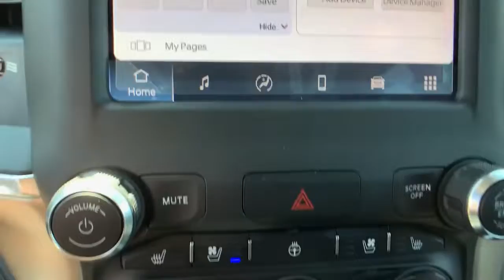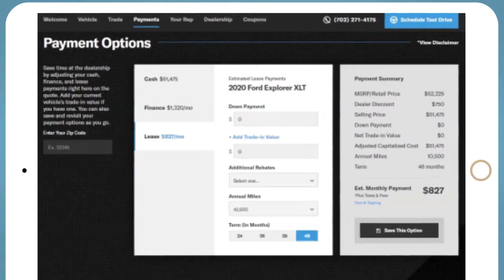2022 Ram 1500 Fort Collins, Greeley, CO, Laramie, Casper, WY R1022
Granite Crystal Metallic Clearcoat New 2022 Ram 1500 available in Cheyenne, Wyoming at Cowboy Chrysler Dodge Jeep Ram, Servicing the Fort Collins, Greeley, CO, Laramie, Casper, WY area.